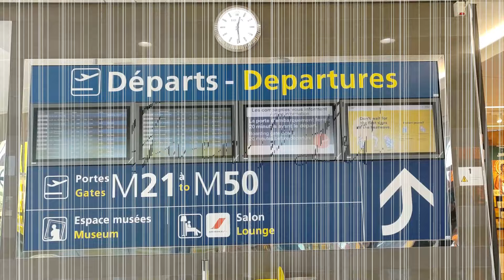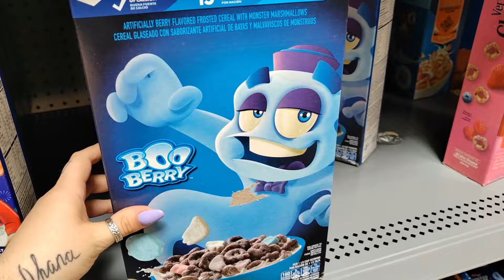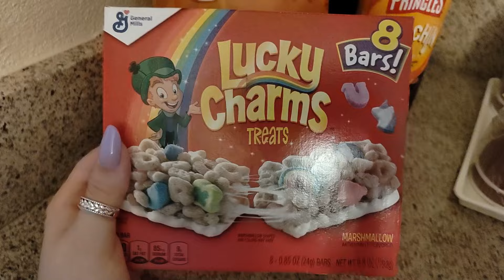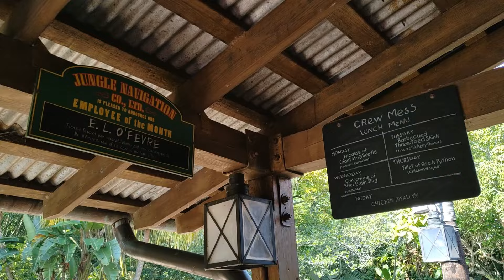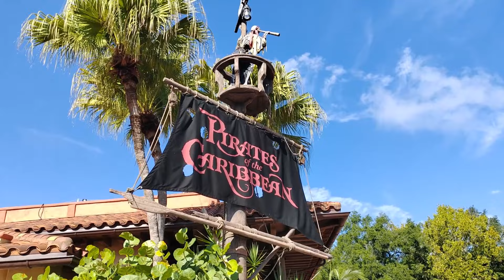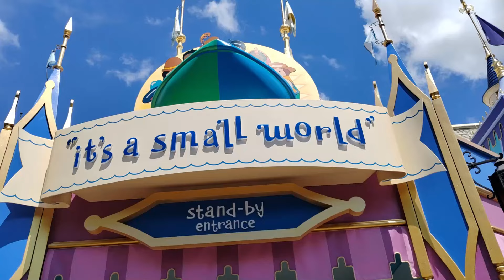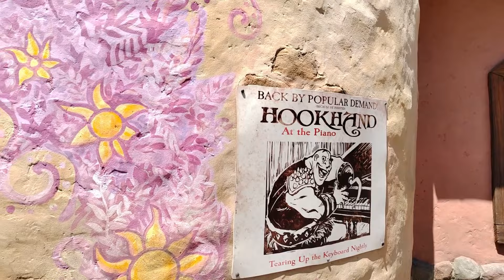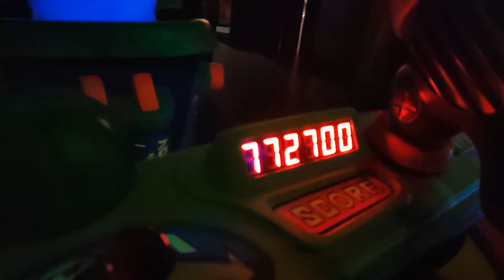VLOG Orlando #1 : EPCOT & Magic Kingdom !!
Hey Yo !

On se retrouve pour le premier Vlog Orlando (y'en aura deux pour info :D)
On est arrivés, on a fait un tour au Wallmart et bim, direction EPCOT et Disneyworld !!

Je vous ferais une vidéo récap DO & DON'T à Orlando avec mes astuces pour le vol, hôtel, billet pour ceux qui n'ont pas 10K !! En octobre je pense ! Donc restez branchés :)

Bon visionnage.

** Parrainage Boursorama : Demandez le moi par mail ou insta :)
** Parrainage Poulpéo : 8Phuab
** Parrainage Booking (remboursement de 10%) loriot84
**Parrainage Lalalab (-5€ sur ta premiére commande et -25% sur les suivantes : GWEN_LRT

🦋Ce que je porte :
- Bague pouce Who we are
- Boucles oreille Primrose Jewelry

- Musique d'intro : Par moi même